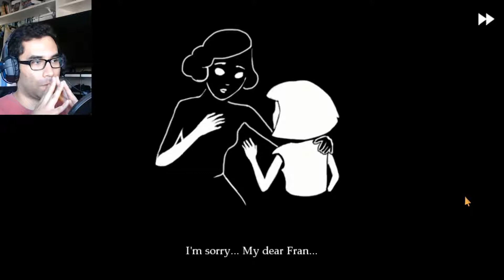Falling In Darkness | Fran Bow #4 - ReLoading64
Let's complete this procedure for the twins to get out of here. Of course they trust me!